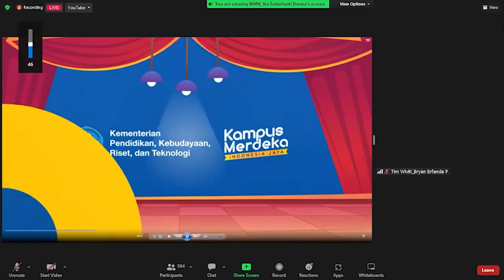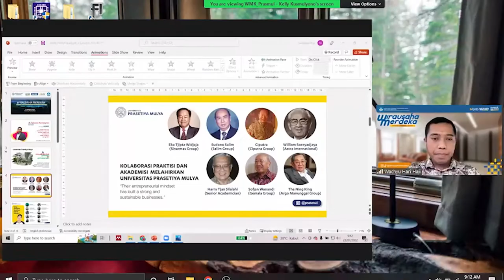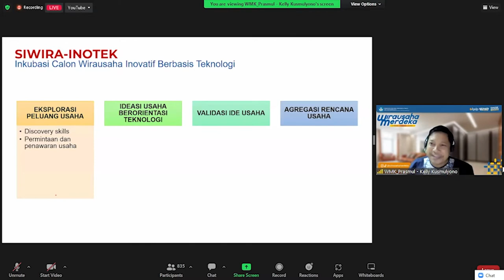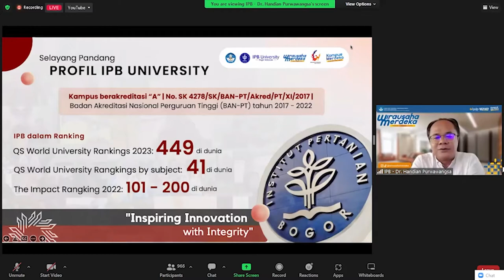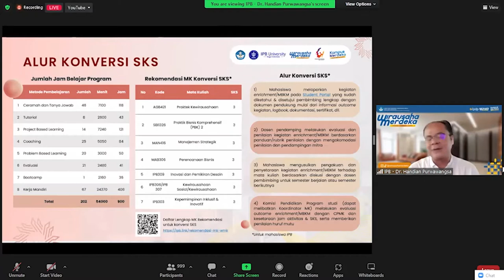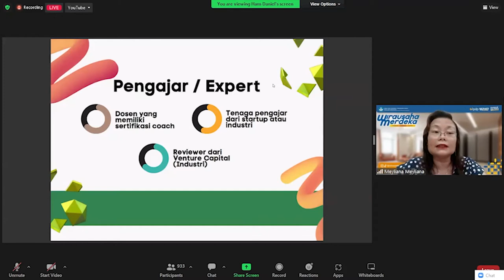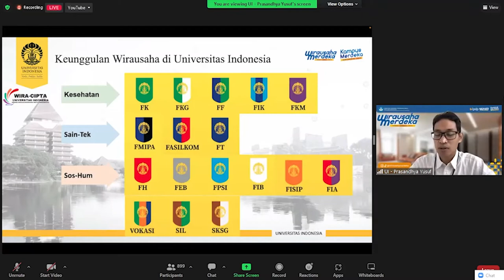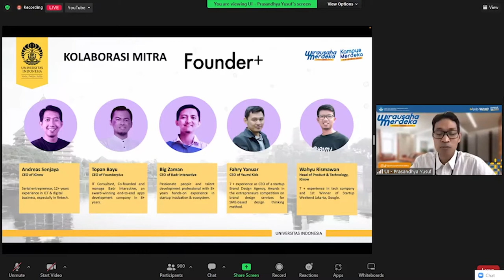Panduan Pendaftaran Pada Perguruan Tinggi Pelaksana Wirausaha Merdeka - Kampus Merdeka MSIB (SESI 1)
Kegiatan "Wirausaha Merdeka" Merdeka Belajar Kampus Merdeka, Kementerian
Pendidikan, Kebudayaan, Riset, dan Teknologi

Hai SobatBAA!

Tertarik dengan Program Wirausaha?
Sudah tau Wirausaha Merdeka?
Penasaran dengan Perguruan Tinggi Pelaksananya?

Yuk ikuti Sarasehan Kenal Lebih Dekat dengan Perguruan Tinggi Pelaksana Wirausaha Merdeka.

Narasumber:
1. M Setiawan Kusmulyono MM (Universitas Prasetiya Mulya),
2. Dr. Handian Purwawangsa, S.Hut, M.Si (Institut Pertanian Bogor),
3. Prof. Dr. Meyliana, S.Kom., MM, CDMS, CBDMP,CME (Universitas Bina Nusantara),
4. Prasandhya Astagiri Yusuf, S.Si., M.T., Ph.D (Universitas Indonesia).